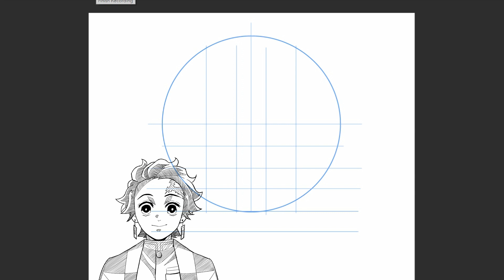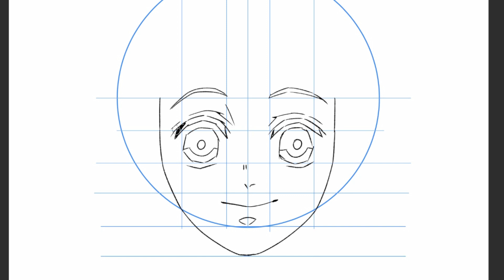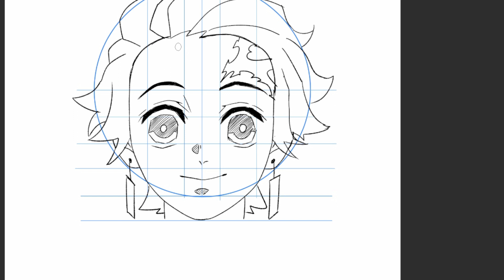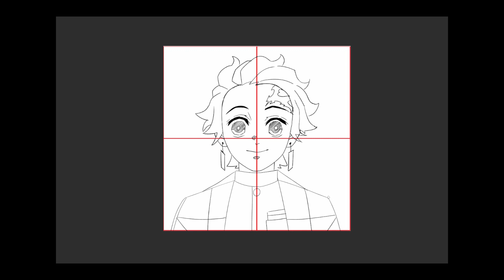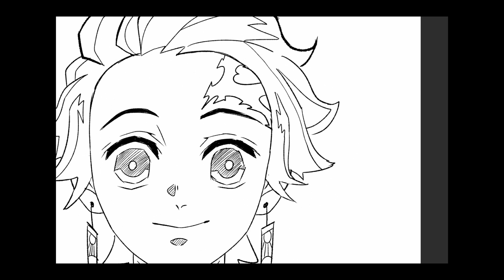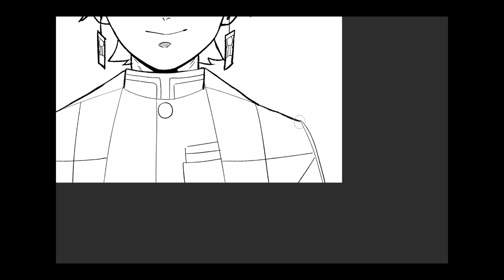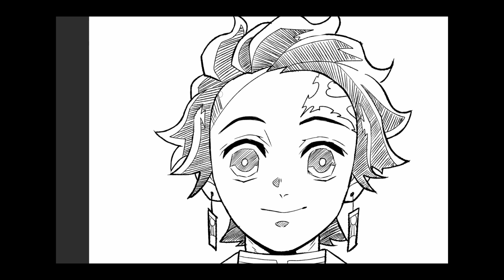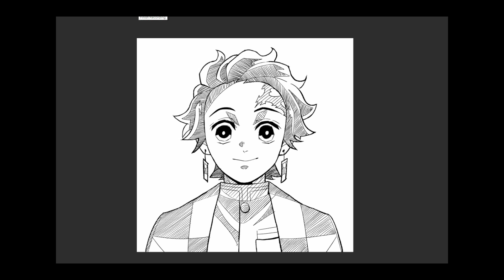畫畫炭治郎| draw tanjiro kamado easy step by step | Drawing for beginners|畫畫教學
How to draw Kimetsu no Yaibal Tanjiro Kamado easy
How to draw a girl, face, eyes
西人電繪畫畫教學,畫鬼滅の刃